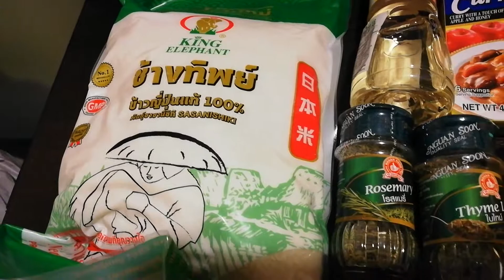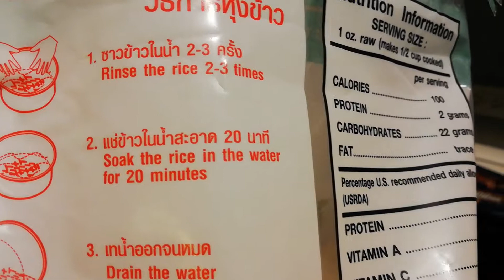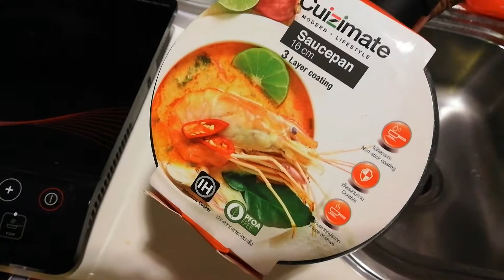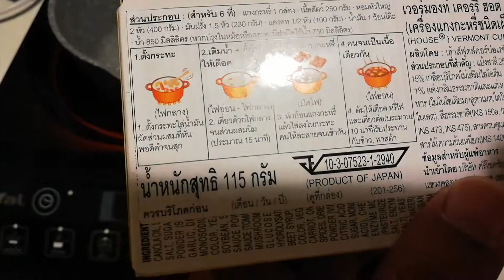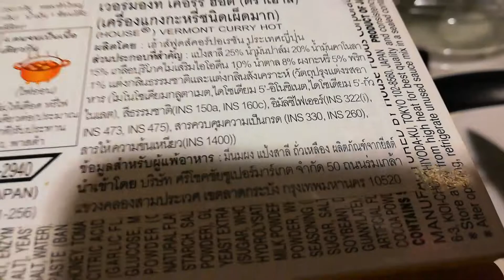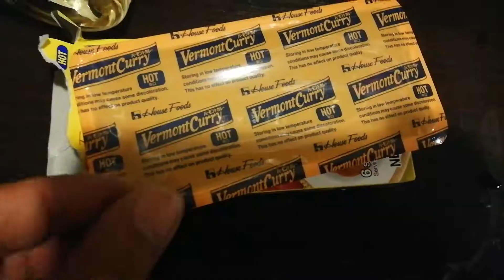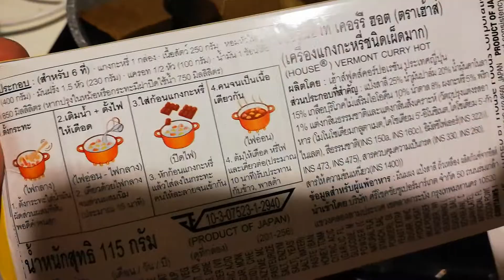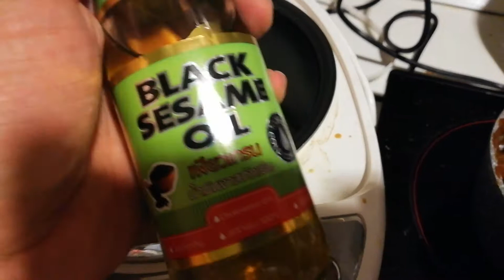ข้าวญี่ปุ่น​หน้า​แกงกะหรี่​ญี่ปุ่น​เนื้อ​สตูว์​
เป็น​ครั้งแรก​ครับ​สำหรับการทำ​อาหารญี่ปุ่น​